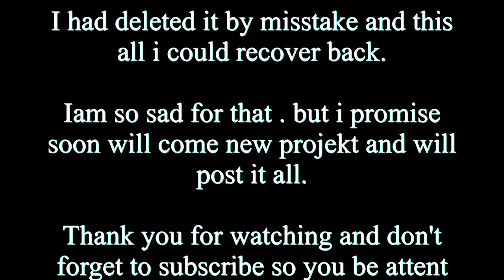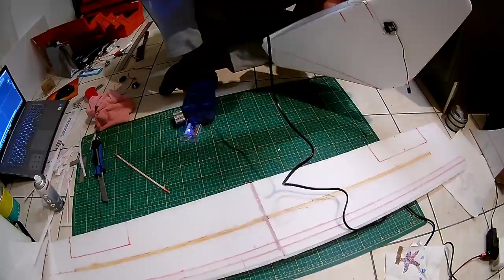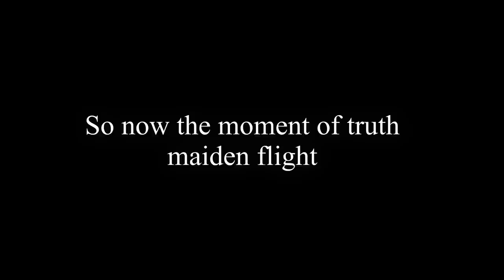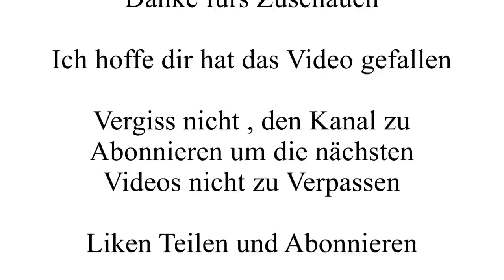The crash of Zebra airline :D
Maiden flight  😃

I made this airplane out of Depron foam , wood and carbon fiber roods.

I used AutoCAD to design  it.
you will found The design video in my Channel

Wingspan: 1.2 m
Length: 1 m
Weight: 1KG